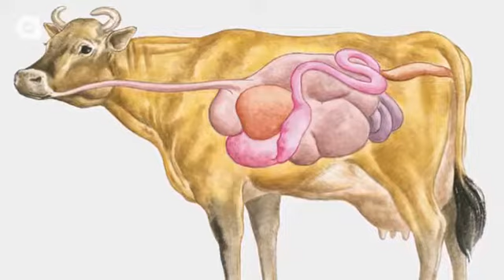Why Do We Drink Cow’s Milk?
don't drink jarsi cow milk By Rajiv Dixit दिनेश कुमार राठौर  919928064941.

Dangers of drinking cow's milk Before we discuss some of the dangers of drinking cow's milk, first, it is important to mention that I am not completely anti-...

Learn some myths and truths about the dairy industry and the many diseases related to the consumption of pasteurized dairy products. On this video we explain...

Cat Drinking Cow's Milk Directly from her Breast Very Funny Video Must See.

Pakistan,mandi bahauddin.

White Cat Drinking Milk From the Cow, Funny VIDEO White Cat Drinking Milk From the Cow, Funny VIDEO White Cat Drinking Milk From the Cow, Funny VIDEO

Find out how much milk cows are capable of producing and why we drink it in the first pla